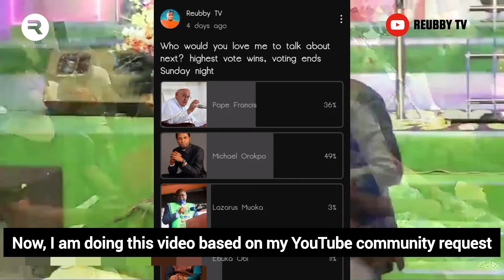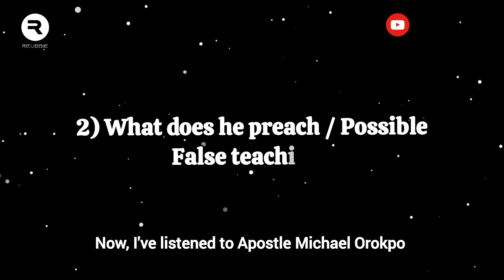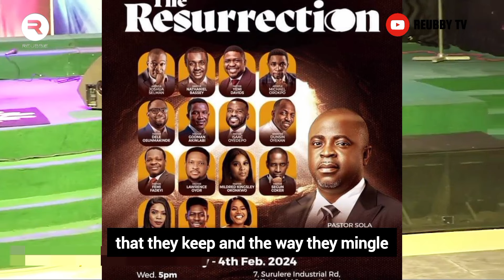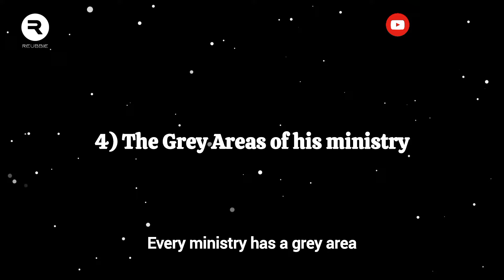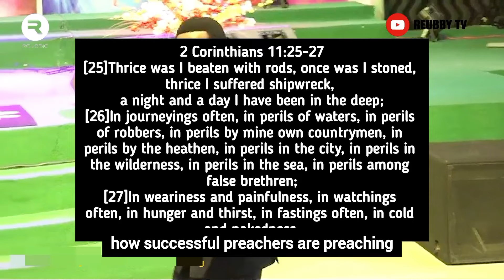Apostle Michael Orokpo Exposed | What no one is telling you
Apostle michael orokpo of Encounter Jesus Ministries international have proven to be the most revelated, in-depth and widely accepted teacher in a lot of Nigerian denominational churches today, he is the centre of attraction as I take my time to expound on the white and black areas of his ministry and answer some questions many have been asking me concerning him.

00:00 Intro video
02:11 Intro to Topic of Discuss
02:53 sub-topics highlight
03:30 biography of Apostle Michael Orokpo
04:32 The message of michael orokpo
06:01 Why I respect Michael Orokpo
06:48 Michael orokpo on big brother naija
09:10 The Grey Areas
09:38 Michael Orokpo's wife discussed
11:56 Michael Orokpo exalts Adeboye & Oyedepo
14:38 My Reaction
16:49 Should a Christian listen to Michael Orokpo?
19:27 conclusion